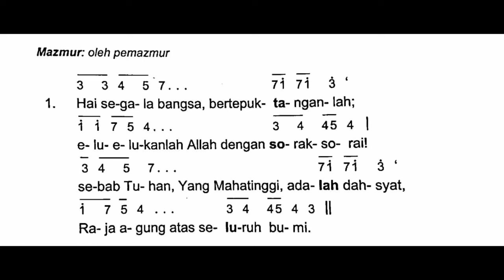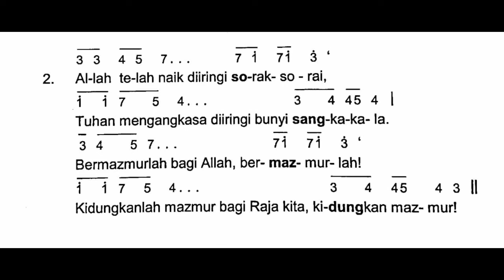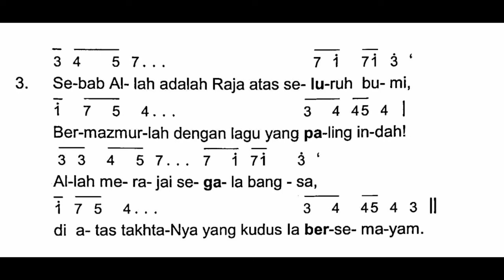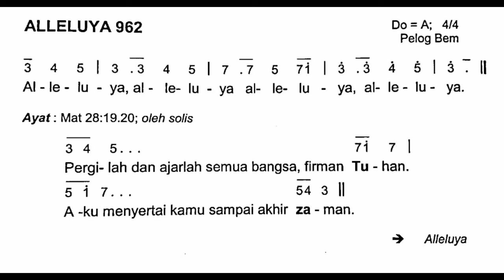[Edisi Lama] Kamis, 9 Mei 2024 - HARI RAYA KENAIKAN TUHAN - Mazmur Tanggapan dan Alleluya - Thn B